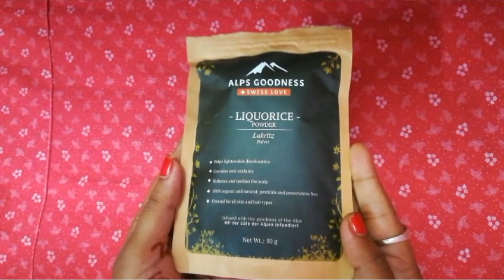|| BRIDAL GLOW IN JUST 15 MINUTES 😲 || Pre Bridal Skin Care Part 1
Alps Goodness Powder - Sandalwood (50 g)

Alps Goodness Powder - Liquorice (50 g)

Its a complete Bengali channel..

Musician: @iksonmusic